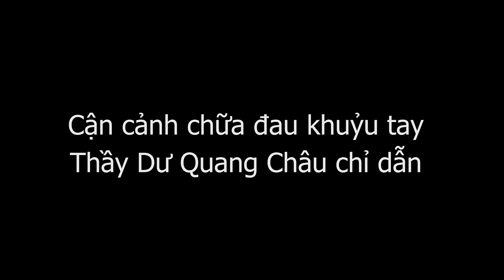Cận cảnh chữa đau khuỷu tay, Bấm huyệt Thập Chỉ Đạo do thầy Dư Quang Châu hướng dẫn